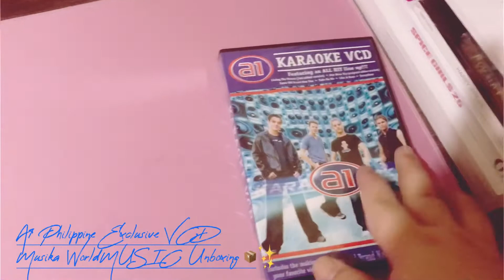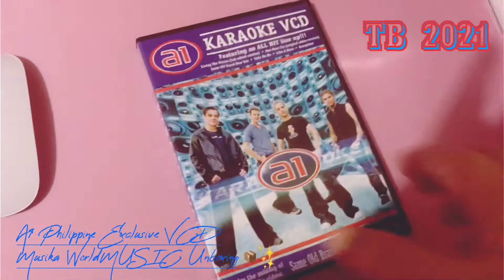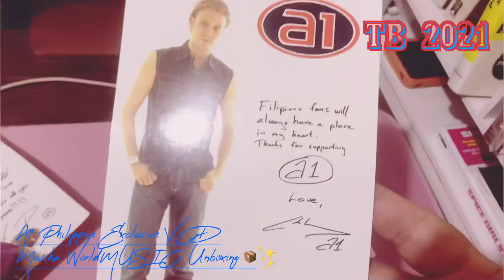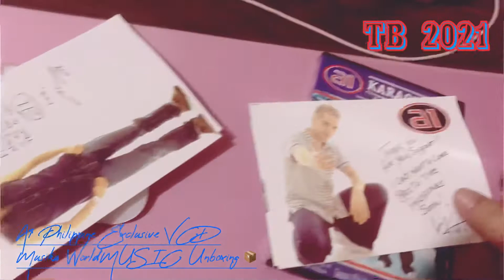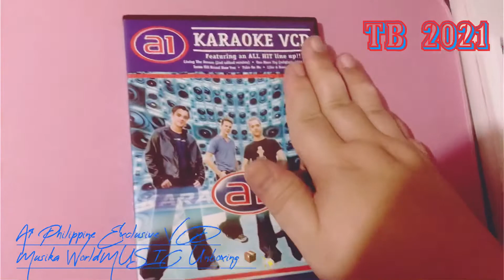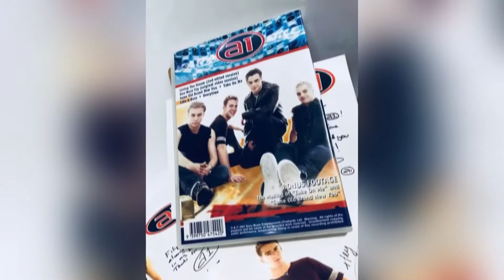a1 Asian Greatest Hits Music Video karaoke VCD FORMAT 💿Philippine Exclusive With Postcards UNBOXING